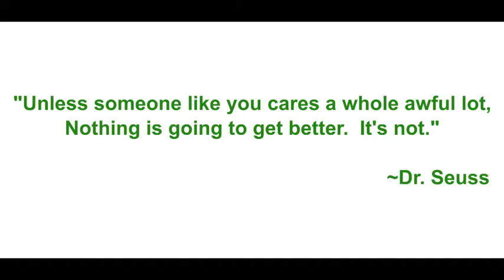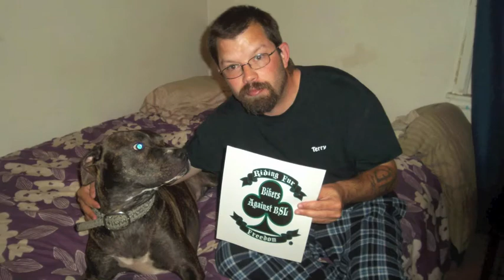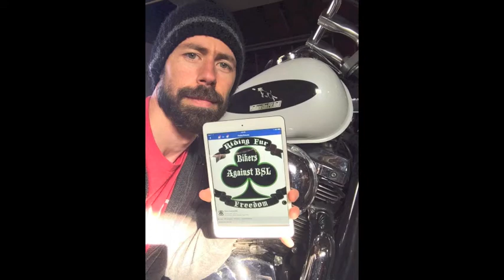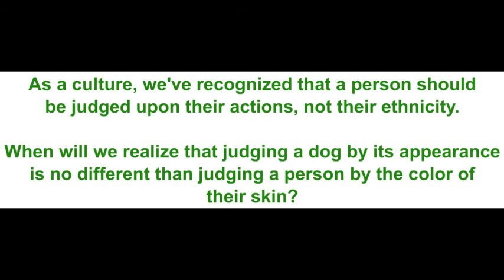Bring an end to Breed Specific Legislation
This video is meant to educate the world that banning dog breeds is not the answer.  Laws should be based on actions, not appearance.

Breed neutral legislation is the only equitable way to deal with dangerous dogs of all breeds.

A special thanks to Gordon Shell, Jeff Theman, Shorty Rossi, Little Darling, and Roo Yori for their picture submissions.

All photos used with permission.

Song:  Best Day of My Life by the American Authors